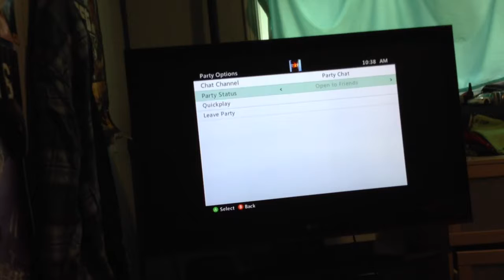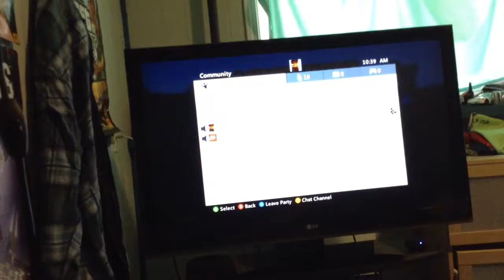Minecraft survival series part 1